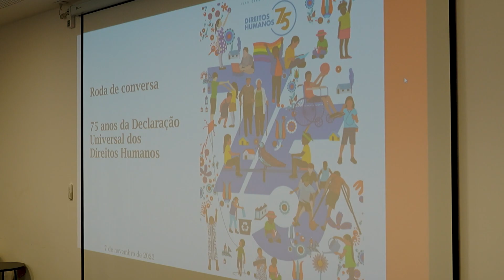Roda de conversa celebra 75 anos da Declaração Universal dos Direitos Humanos no Rio de Janeiro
Jovens e adolescentes participaram, no final de novembro, de uma roda de conversa com as Nações Unidas e o Instituto Brasileiro de Análises Sociais e Econômicas (Ibase), unindo forças e ideias para alavancar os DireitosHumanos como instrumento de mudança social e construção de um mundo mais igualitário.

Reunidos na sede do @ibase_ na Gamboa, jovens do coletivo Brota na Lage, do morro do Borel e da rede Youca Brasil, do Jardim Gramacho, também participaram da inauguração da exposição “Liberdade, Igualdade e Justiça”, do artista peruano Ivan Ciro Palomino, que celebra os 75 anos da Declaração Universal dos Direitos Humanos.

“É muito importante a gente ter essa Declaração, mas apenas o direito ali escrito, positivado, ele não vai ser colocado em prática. Ele não vai atingir de fato essa igualdade. É para isso que precisamos olhar para esses direitos como instrumento de luta, de construção social”, enfatizou Tauan Satyro, um dos participantes da roda de conversa.